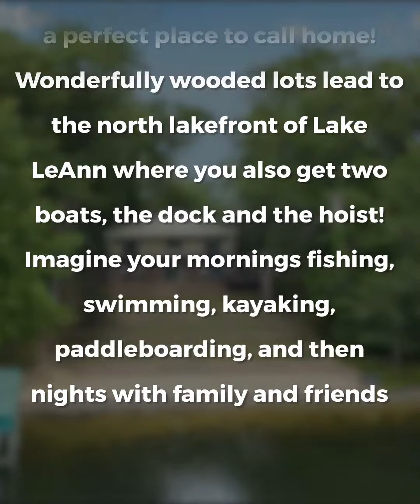2021-06-11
COMING SOON! 🏡BREATHTAKING LAKE FRONT BI-LEVEL🏡
COMES WITH TWO BUILDABLE LOTS AND COMPLETE CONTENTS!
4 Bedrooms | 3 Bathrooms | 2,440 Sq. Ft. | $685,000
Shannon Hall
Dwellings Michigan
844-DWELL-MI